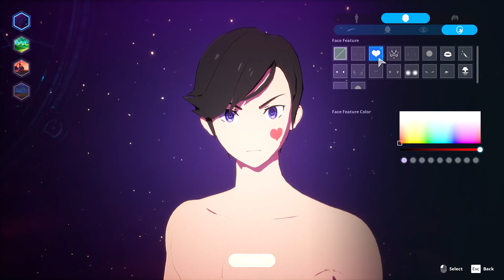Male Character Creation | KurtzPel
KurtzPel is an anime-styled, action battle game from a third-person perspective. Players can battle it out in both PvP and PvE mission-based battle modes with massive boss monsters. Players utilize Karmas (the method used to indicate weapon and class types) when charging into battle.

KurtzPel is an online game where the player's character consists of three things: Soul (lore), Body (appearance), and Karma (weapon). The character has a base set of three special skills for each weapon, bound to E/R/F keys, and has a "rage skill" that activates when using Q key. The character can deliver various combos if the player chain up the base combos with skills and also have a dodge ability on Shift.

The players can use an online matchmaking system to participate in various PvP Missions or fight against Epic Boss Monsters to practice their skills. The players can obtain and enhance their Karma and choose up to two Karma to take to Missions. As a Chaser, they will complete Missions in various places. The more difficult the Mission, the better rewards they receive. Missions are selected from the Mission Map in "Eltheca". Available missions change every day.